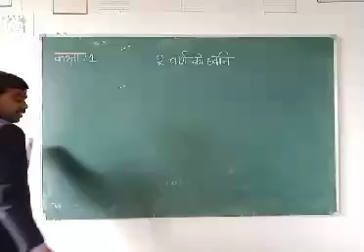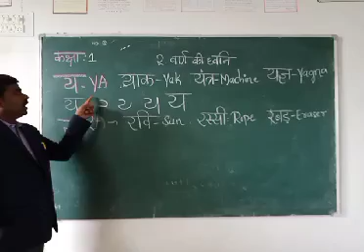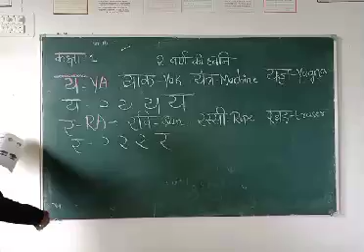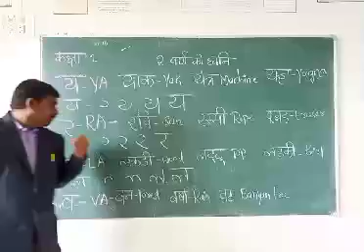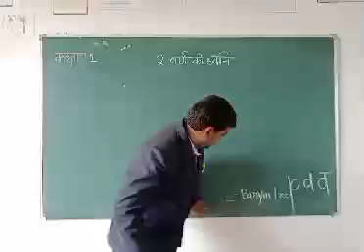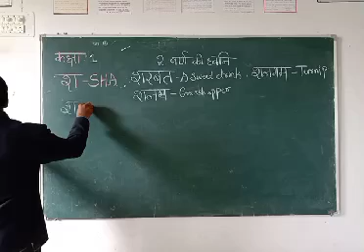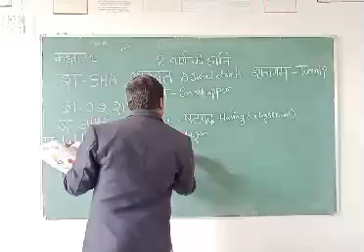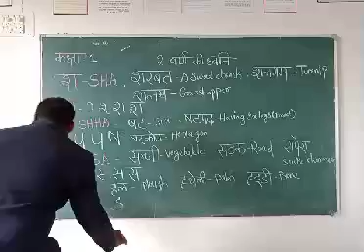Class 1 Hindi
Shri Gurudev public school vijayapur